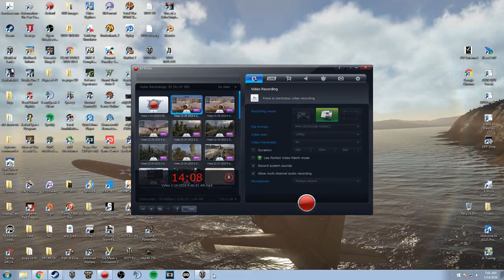World of Tanks - How to grind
This video is a rather long discussion about the methods that can be used to maximize your efficiency in terms or acquiring XP and Credits.